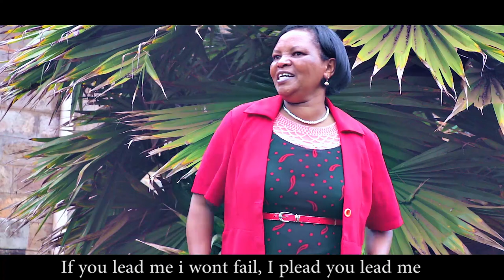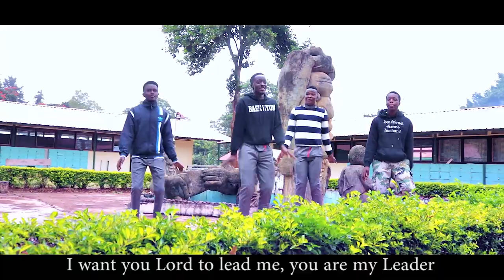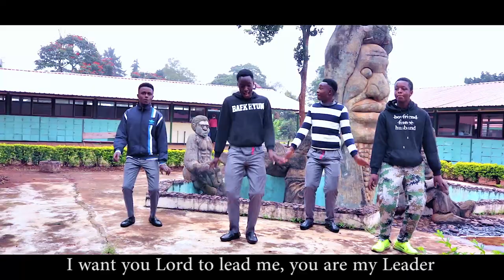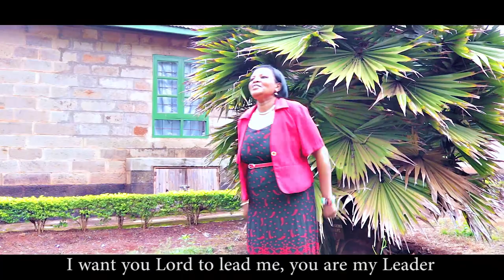ANN KANJA -AYUBU {Skiza 6370105 to 811}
To get this song as your skiza tone
follow the steps below
send sms: Skiza & song code to 811

Skiza 6370105 send to 811